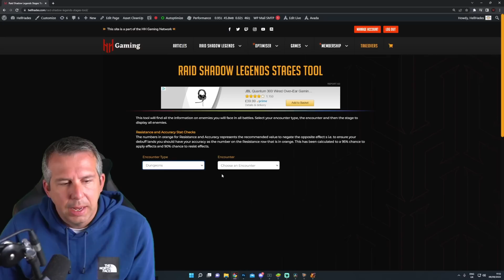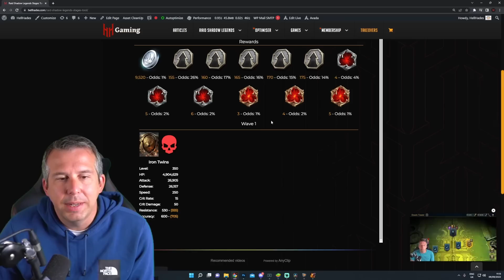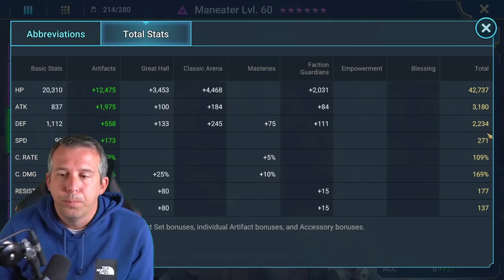TOTALLY UNKILLABLE 100% IRON TWINS STAGE 15 TEAM! | Raid: Shadow Legends